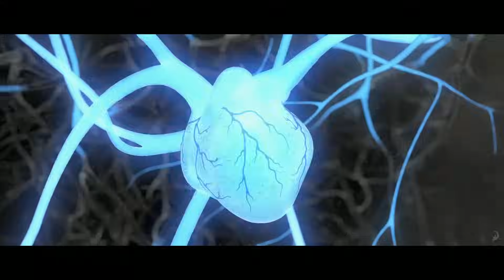Turbo - Trailer 2 en español HD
Comedia de aventuras a toda pastilla sobre un caracol, considerado un perdedor, que milagrosamente adquiere el poder de la super-velocidad. Pero tras hacerse amigo de una peculiar pandilla de caracoles callejeros tuneados y obsesionados con la velocidad, Turbo aprenderá que nadie llega a tener éxito por si solo. Así que coloca su corazón y su concha en la línea de salida dispuesto a ayudar a sus colegas a lograr sus sueños, antes de intentar alcanzar su sueño imposible: ganar las 500 millas de Indianápolis.

Doblaje original: Ryan Reynolds, Paul Giamatti, Michael Pena, Luis Guzman, Bill Hader, Richard Jenkins, Ken Jeong, Michelle Rodriguez, Maya Rudolph, Ben Schwartz, Kurtwood Smith, Snoop Dog, Samuel L. Jackson.